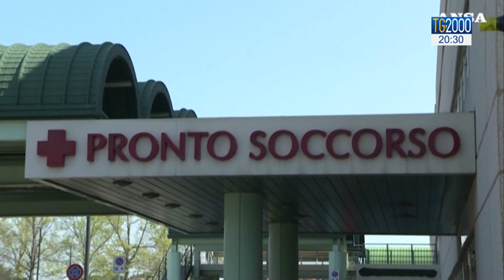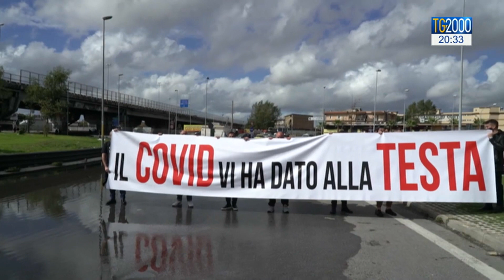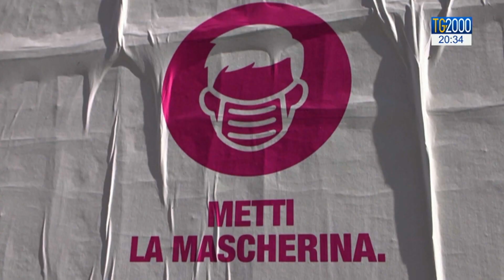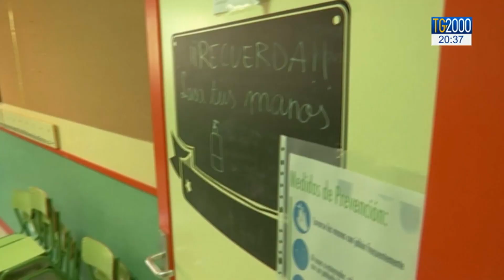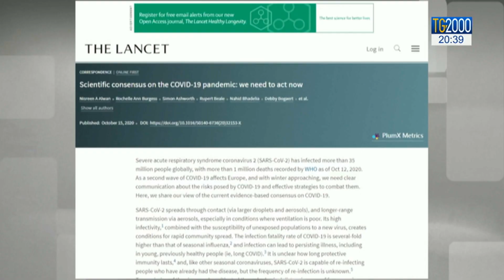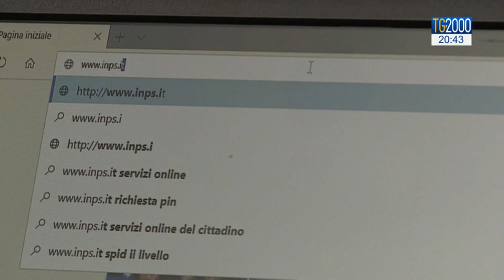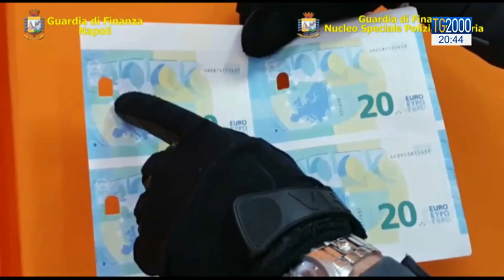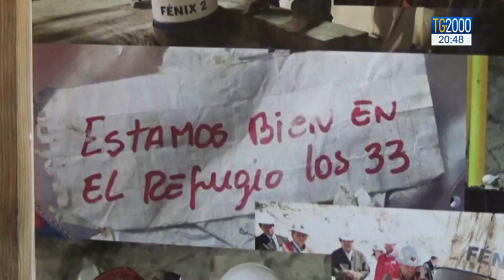Tg2000 del 15 ottobre 2020 - Edizione delle 20:30